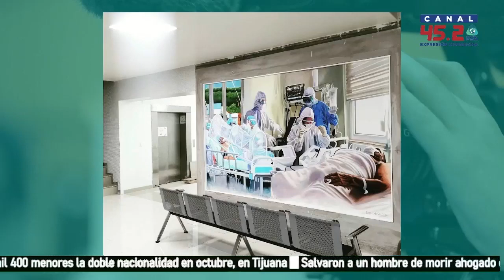Pedro Ochoa entrevista al pintor Ivan Arevalo para Rostros de Cultura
El maestro Ivan Arevalo ha realizado una labor muy intensa tanto como muralista como artista de caballete. El trabajo de Arevalo es una novedosa visión realizada de gran calidad artística.